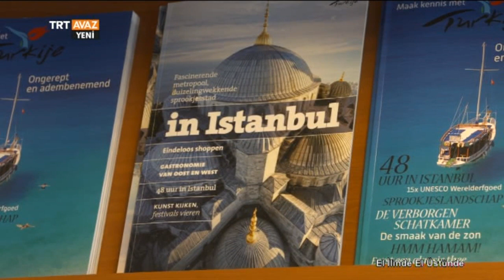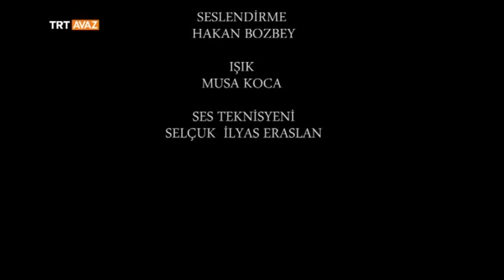Aksaray'dan Avrupa'ya Başarı Öyküsü ile Ahmet Karacadal - El İlinde El Üstünde - TRT Avaz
Nuhr Turizm Yönetim Kurulu Başkanı Ahmet Karacadal